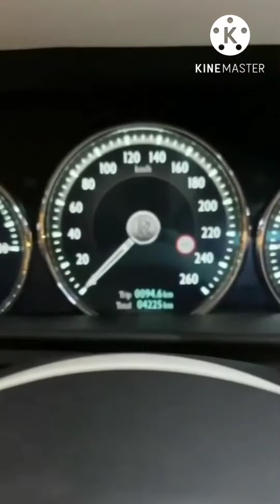latest decorative interior review rolls royce 👌👌❤️❤️